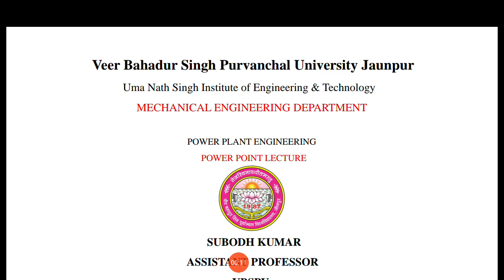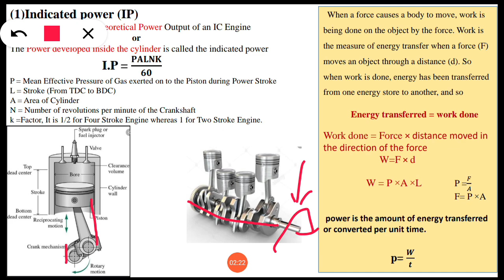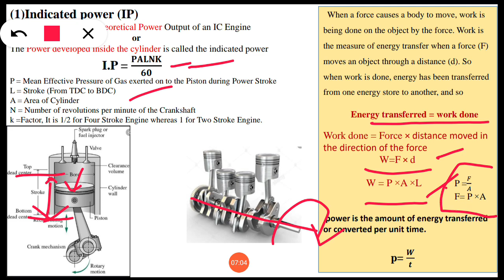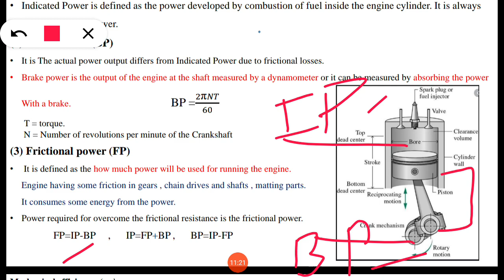Power Plant Engineering (Indicated Power, Brake Power, Frictional Power and Mechanical Efficiency)